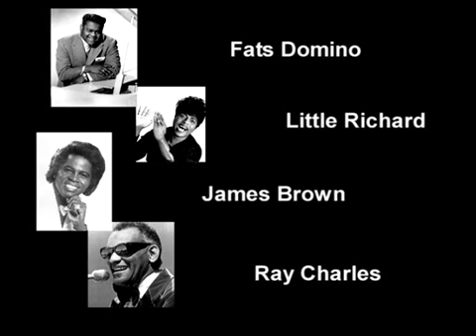icue_Feb_26_Fats_Domino_20090122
Wikipedia Link